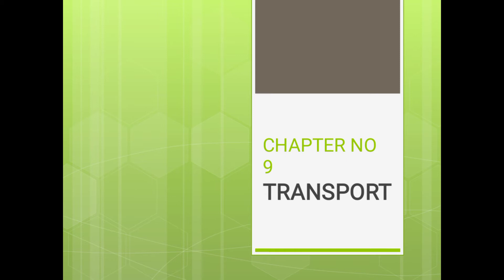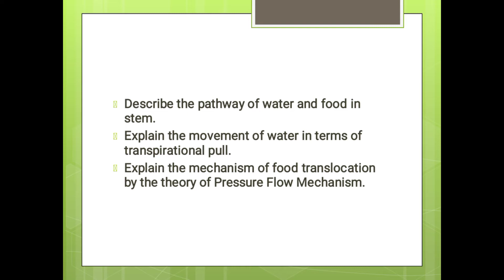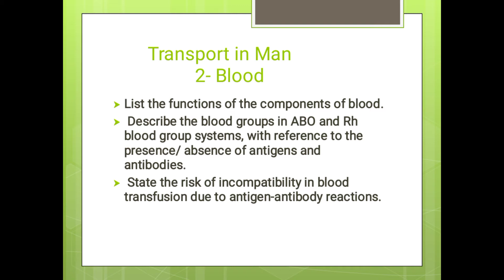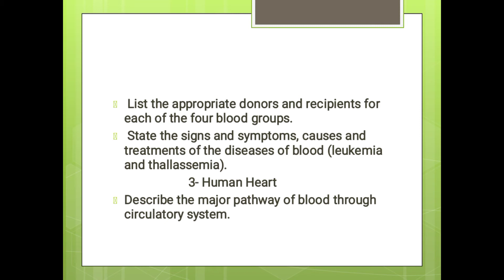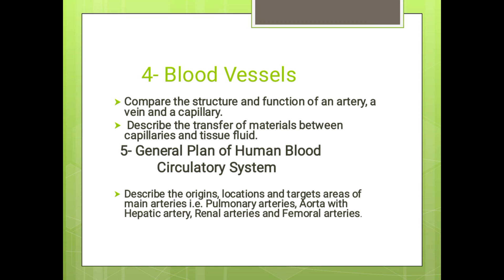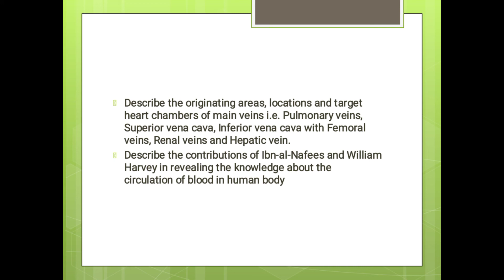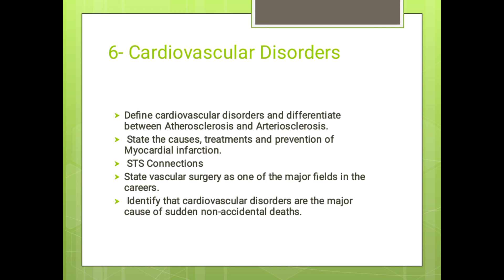Class 9th Bio Unit 9 TRANSPORT Curriculum questions FBISE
Outline of questions in chapter Chapter 9 Curriculum Questions Grade 9